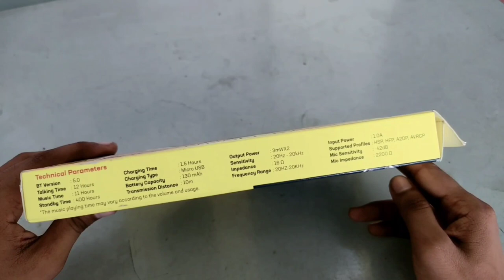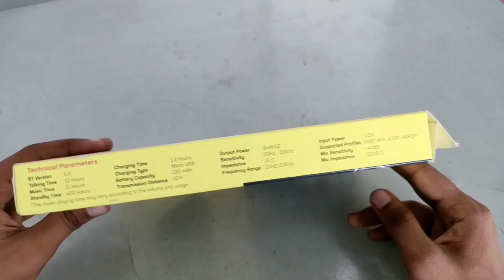U&i Smash series bluthooth Neckband Unboxing and Review / u&i Smash series 4356 / UiNB 4356 Model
❤️ your Queries -
u&i neckband 4356
best wireless neckband
u&i smash series neckband uinb 4356
bluetooth neckband unboxing and review